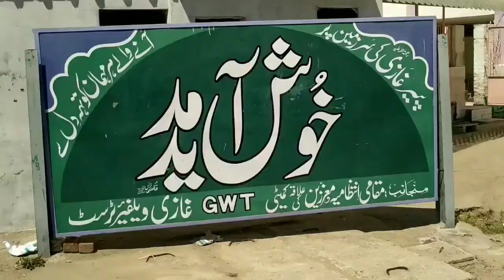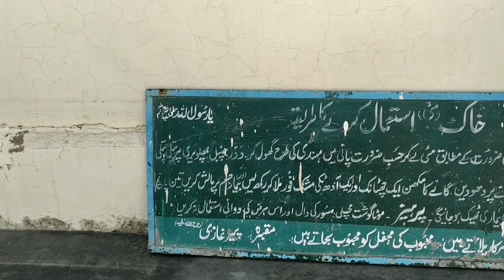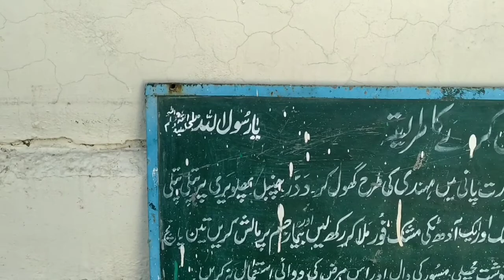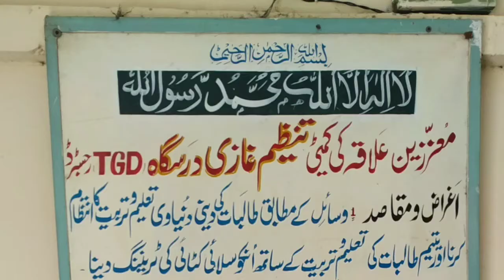Vlog 61| Pir Ghazi Darbar Jahan Besakhi ka Mela Laga kerta tha| Old Memories